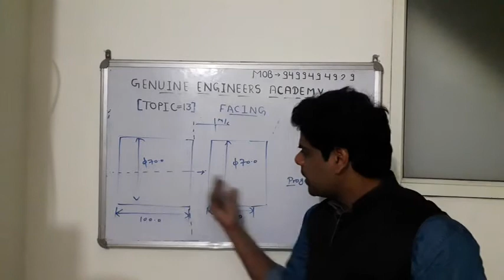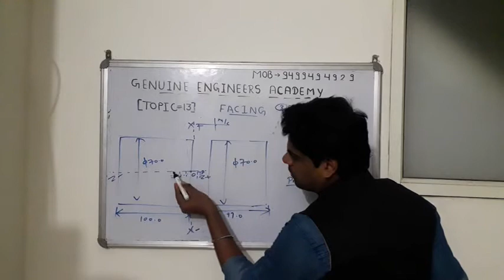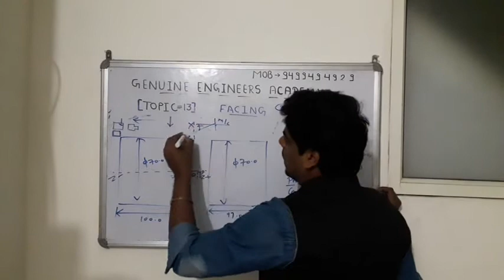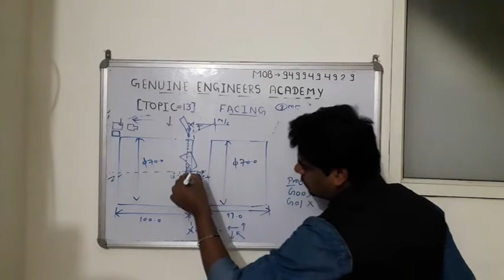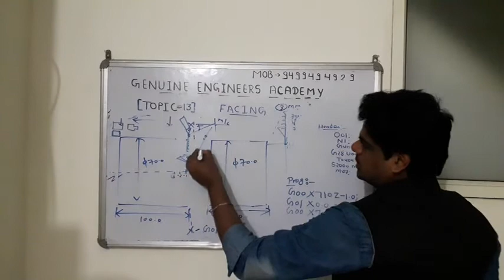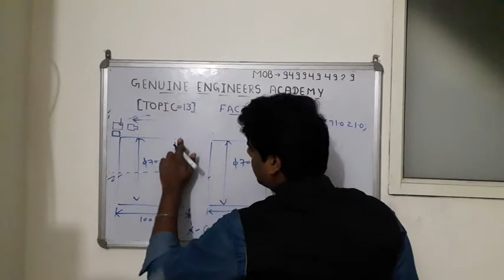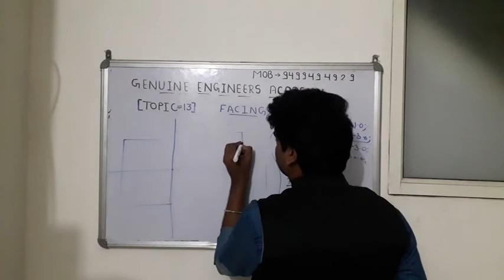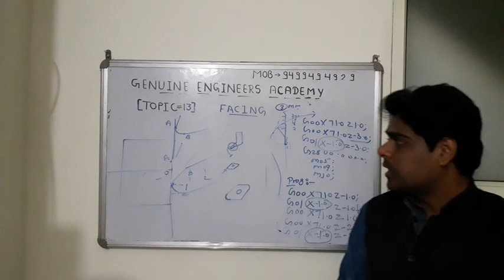CNC PROGRAMMING/CNC FACING TOPIC 13 PROGRAMMING/CNC TOOLING/TOOL INSERT NAME/TOOLING/CNC TOOLING/VMC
Cnc and vmc programming in manesar Autocad Quality hmc
All software's